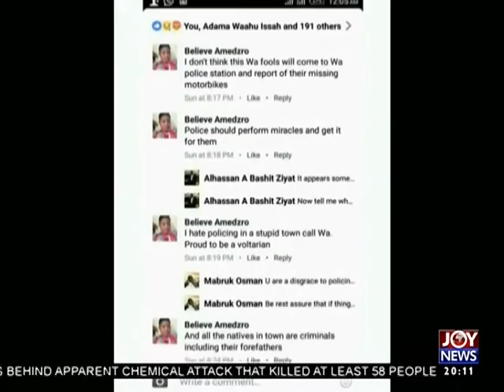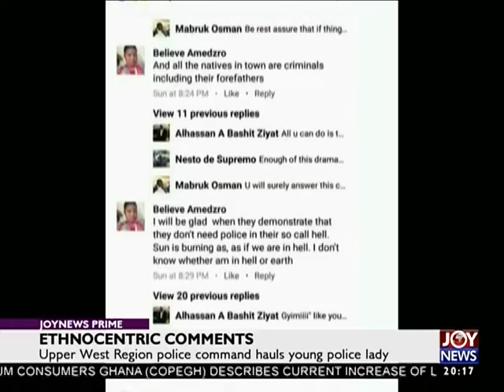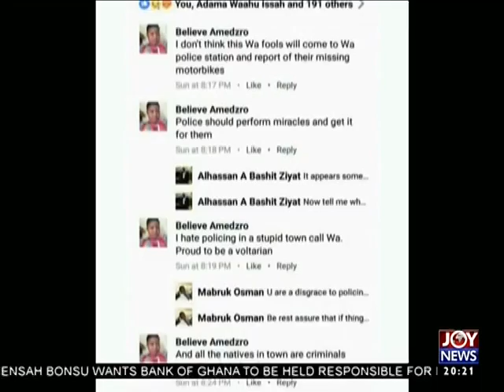Joy News Prime (4-4-17)